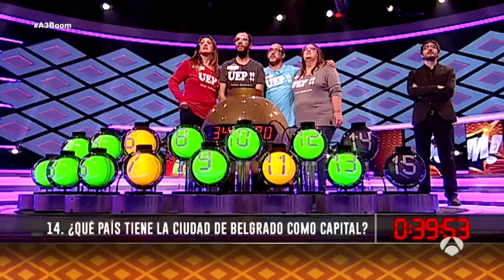Boom: 'UEP!!' en la fase final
Boom 04/02/2015:  Cati, Xavi, Xisco y Neus, del equipo 'UEP!!', se quedan a tres de conseguir el bote... ¡boom!